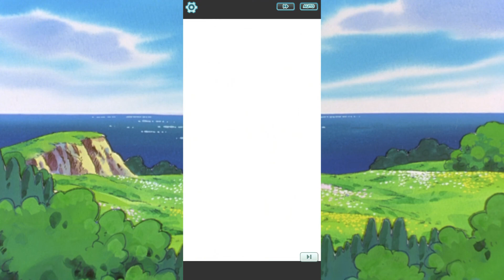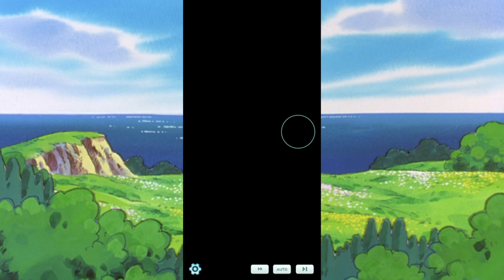Pokemon Masters - Story Mode Chapter 24 "A Shining Spotlight" FULL Story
The next round faces us against three real beauties! Elesa, Sabrina and Fantina! The three of them are deadly as they are beautiful, will we be able to win? But it seems like there's a nasty plot going around before the fight can take place...

This is a story chapter of the game Pokémon Masters, it's a mixed video of story and gameplay where necessary, due to the story nature of the video I won't provide commentary since it wouldn't add anything to the video itself